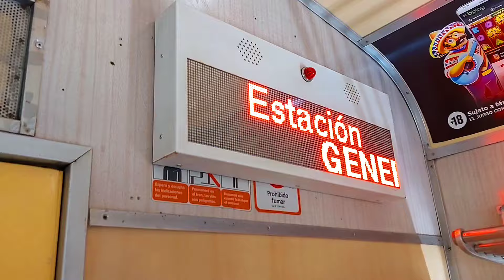SECRETOS y CURIOSIDADES de la Línea "U" | Línea Urquiza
Hoy vamos las Curiosidades del Tren Urquiza, El Trencito, Tren Amarillo Patito, Línea U, o como lo quieran llamar xD